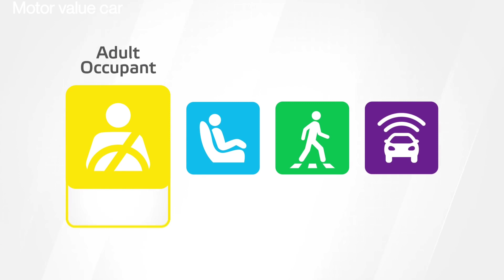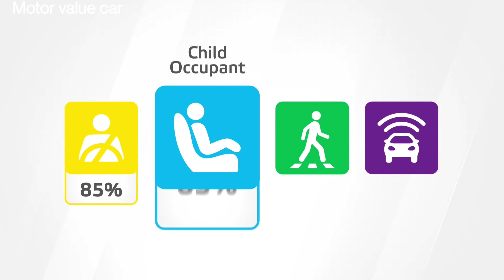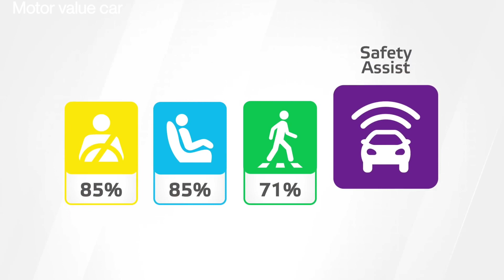2020 Land Rover Defender Crash Test 🔥 Safety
2020 Land Rover Defender Crash Test
2020
Crash Test
Land Rover Defender